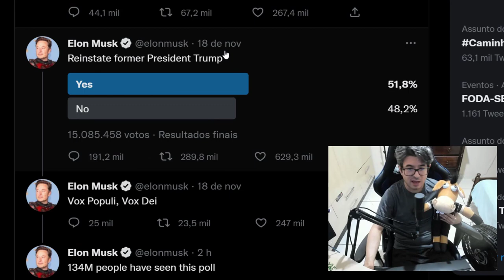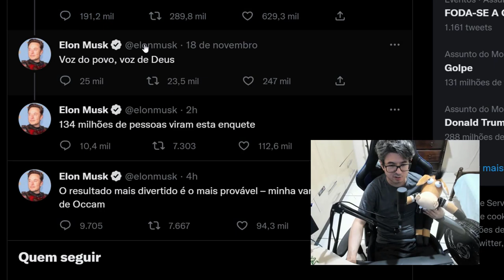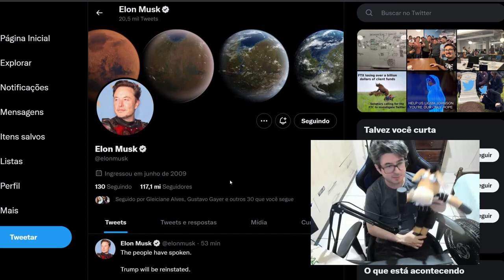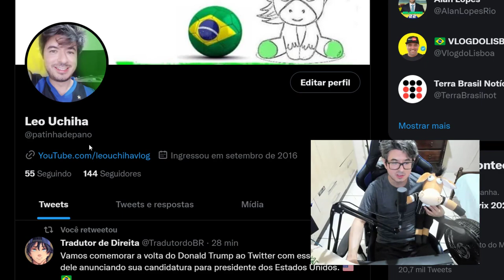ELON MUSK REATIVA CONTA DE TRUMP !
Elon Musk reativa conta de Trump no Twitter após enquete com usuários